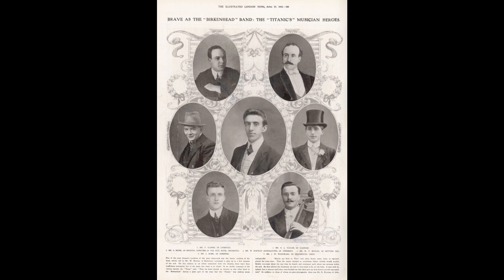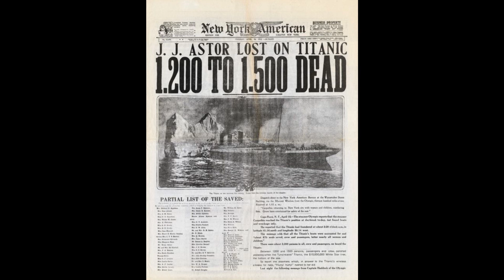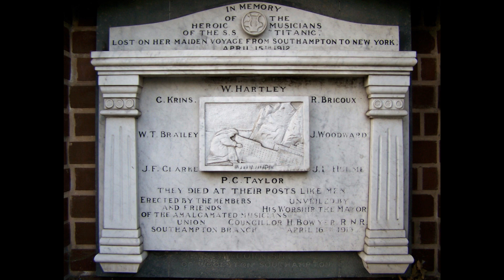The Titanic Orchestra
from the soundtrack of "Titanic" 1997
Back to Titanic
Sony Music